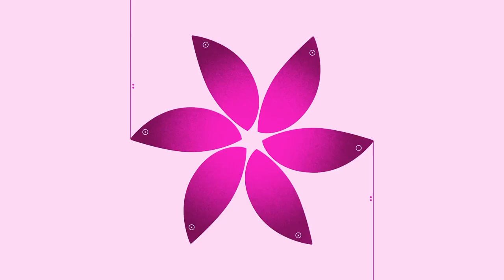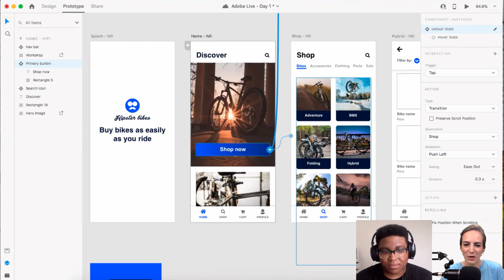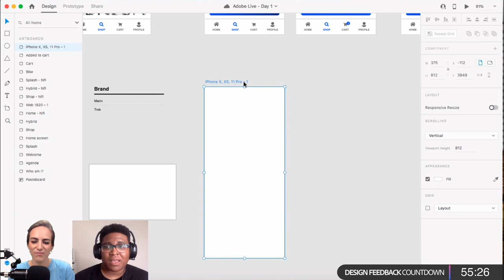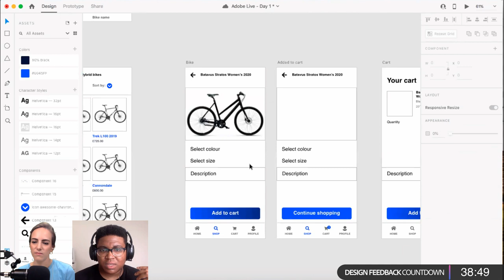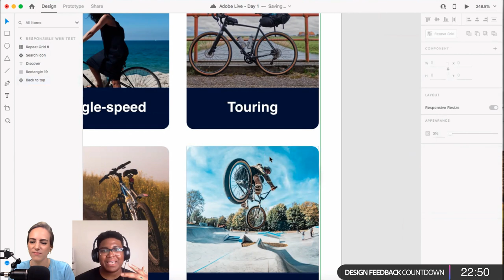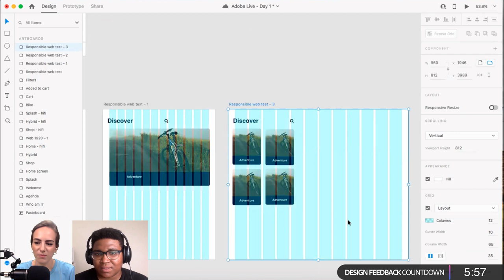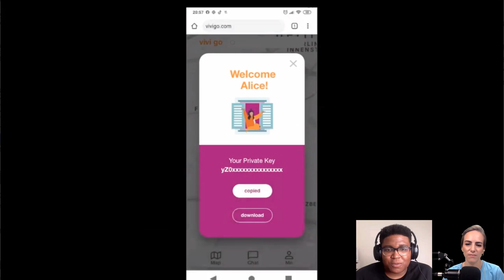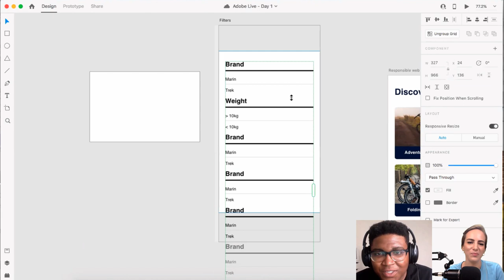Designing a Mobile App for a Bicycle Shop with Chimmy Kalu - 2 of 2 | Adobe Creative Cloud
Chimmy’ s been on the hunt for a new bike, tune in as she designs and prototypes a mobile app to help her find the bike of her dreams! From component states to animation and voice, watch as she uses some of Adobe XD’s newest prototyping features to take her app to the next level!

Host Andrea Eppy is an Independent UI/UX Designer and former Adobe Creative Resident

Chapters
00:00 Start
4:20 Previous Stream Recap
6:40 How to Find a Cohesive Shade of Black
10:00 How to Create a Hover State
17:05 Using Scroll Groups with Repeat Grid
21:30 How to Appeal to a Certain Demographic
26:25 Chimmy’s Opinion on Animations on Splash Screen
31:30 Creating an Overlay Artboard
36:35 How to Fill in Text Quickly
51:30 Voice Prototyping Shopping Cart
56:05 Where Chimmy Finds Her Sound Effects
1:02:10 Creating a Back to Top Button
1:13:15 Working with Responsive Resize
1:23:15 How Long it Takes Chimmy to Complete an App
1:31:20 Xd Daily Creative Challenge Reviews
1:51:40 Stream Recap